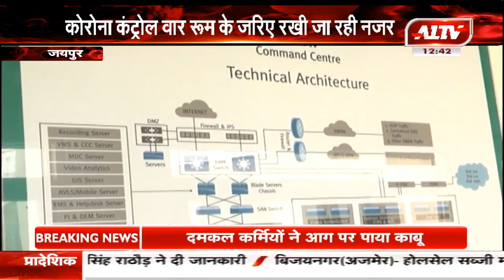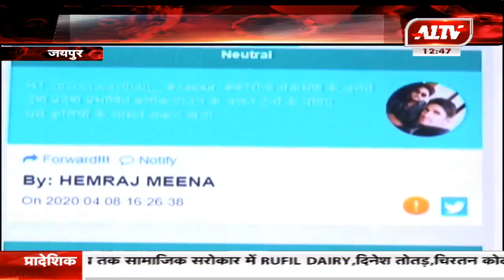जयपुर : कोरोना कंट्रोल वार रूम के जरिए रखी जा रही नजर